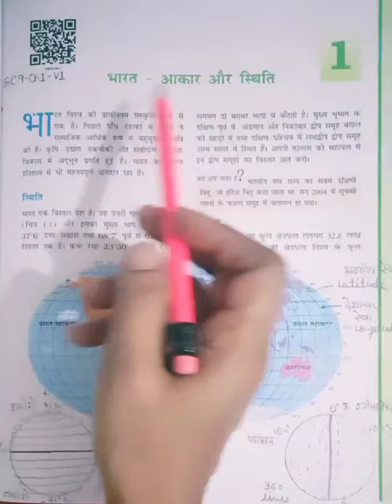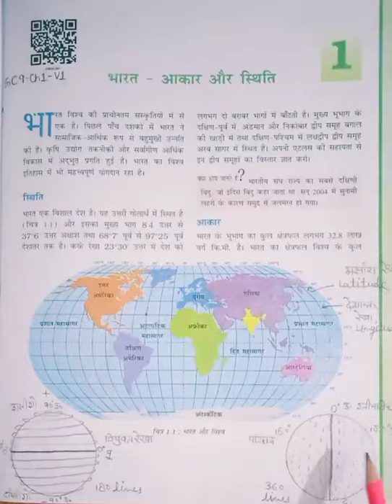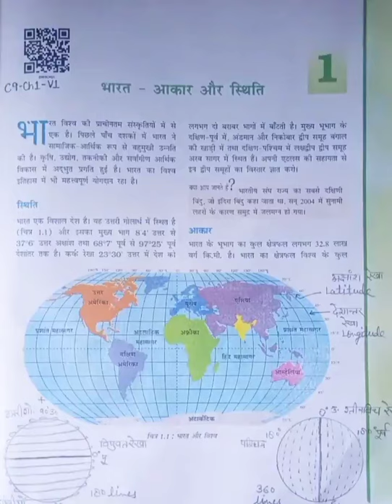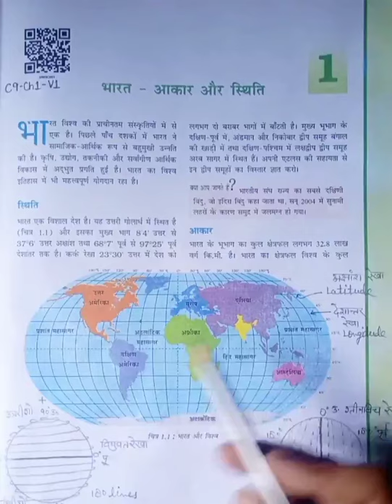Geography class 9 ch 1 video 1